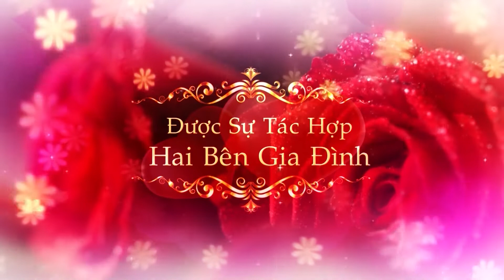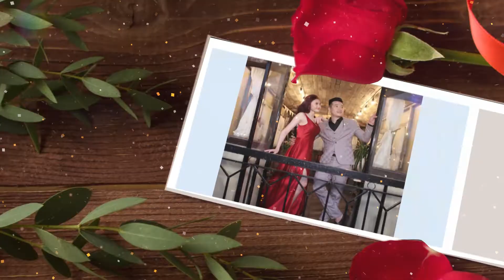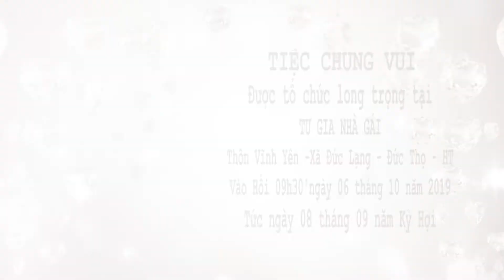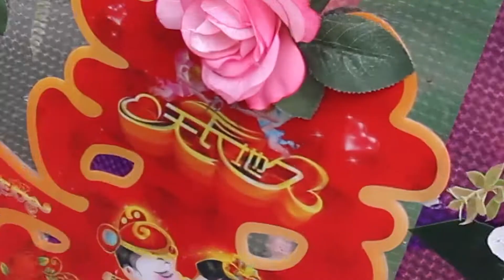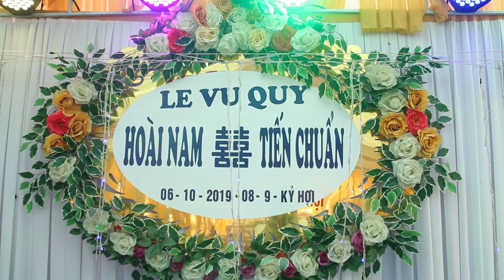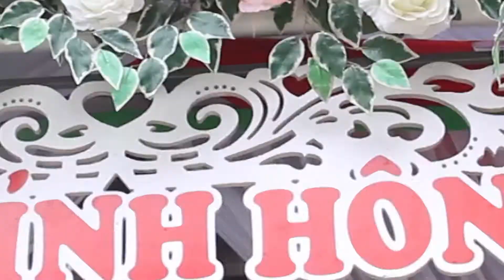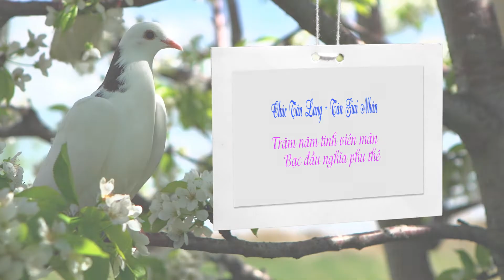Tien Chuan Hoai Nam 2019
Tien Chuan Hoai Nam